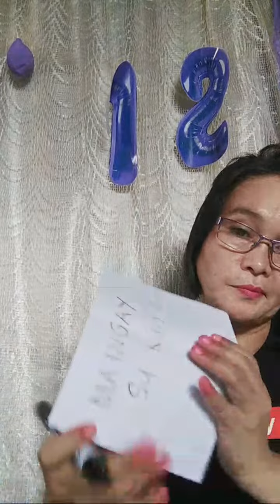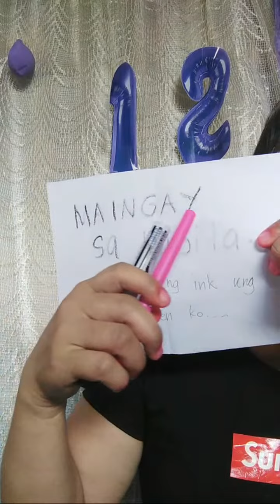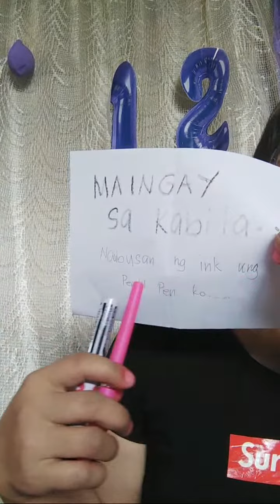44th Highlight 4:39 – 9:39 from Silent Livestream / Product Review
44th Silent Livestream / Product review,